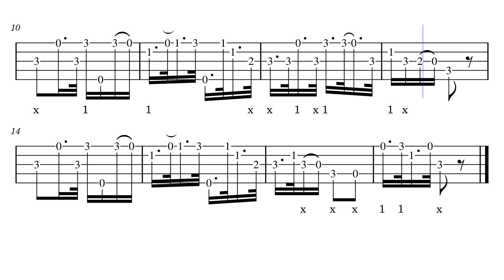Oregon Reel (1865 banjo tabs)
Here's a banjo solo from Frank Converse's 1865 book called New & Complete Method for the Banjo. You can download the FREE complete book of tablature